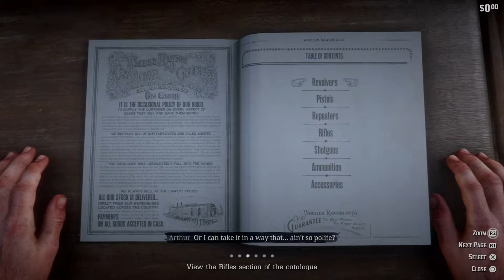RED DEAD REDEMPTION 2 gameplay walkthrough part 22-STEALING SHEEP WITH JOHN-NO COMMENTARY(RDR2)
Red Dead Redemption 2 (RDR2) Gameplay Walkthrough Part 22 for PS4 Pro,Xbox One X and PC includes a Review, Intro, Chapter 2 and Mission 22 of the Red Dead Redemption 2 Story Campaign. My 2019 Red Dead Redemption 2 Gameplay Walkthrough will feature the Full Game Story Campaign.Characters in Red Dead Redemption 2 include John Marston, Arthur Morgan, Dutch van der Linde, Jack Marston, Abigail Marston, Bill Williamson and more. Red Dead Redemption 2 also has Story Missions, Story Chapters, Cinematics, Cut Scenes, Strangers, Gang Hideouts, Chance Encounters, Legendary Animals, Fish, Horses, Weapons, Equipment, Cards, Poker, Dominoes and more! I'll play the Full Game of Red Dead Redemption 2 until the Single Player Campaign Ending.Red Dead Redemption 2 Story is divided into Chapters. Chapter 1 is Outlaws of the West, Enter, Pursued by a Memory, Old Friends, The Aftermath of Genesis, Who is Leviticus Cornwall? and Eastward Bound. Chapter 2 has Americans at Rest, Exit Pursued by a Bruised Ego, Paying a Social Call, A Quiet Time, Who is Not without Sin and more!